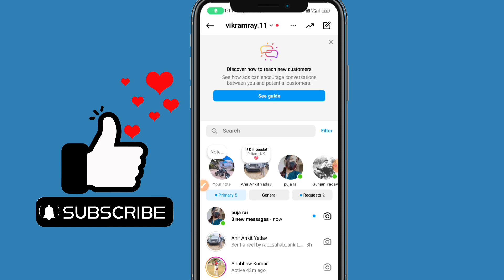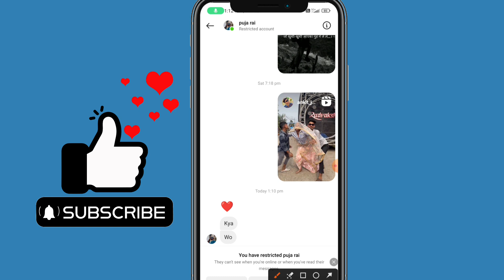How to hide instagram chats without deleting messages on mobile ll how to hide instagram chats